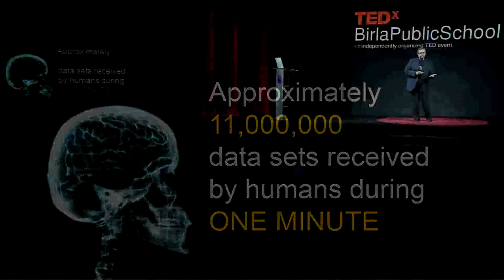The power of belief | Dr. Eric Cooper | TEDxBirlaPublicSchool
This talk was given at a local TEDx event, produced independently of the TED Conferences. Dr. Eric Cooper is a firm believer in a phrase that many don't take very seriously anymore: "No child left behind." In this heart wrenching and invigorating talk, Dr. Cooper contends that every child is entitled to academic success, regardless of cultural, economic, and ethnic roots.

Dr. Eric Cooper - former associate professor at Columbia University - is a leading US educator and the founder president of the National Urban Alliance - a critically acclaimed education organisation.